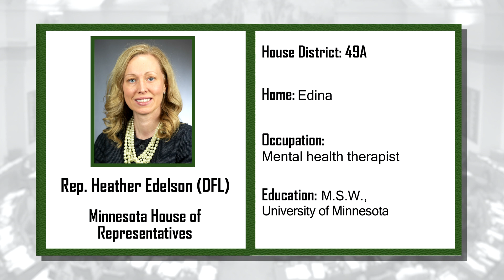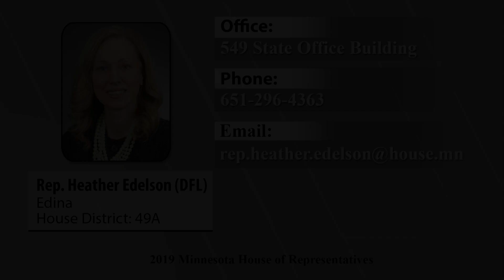New member Rep. Heather Edelson (DFL-Edina) informational interview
Informational interview with new House member Rep. Heather Edelson.

Find Rep.